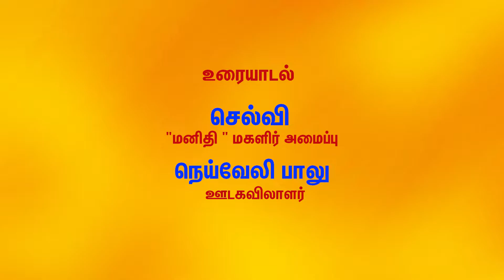மீடூ விற்குப் பின்னும் பெண்கள் ஒரு சக உயிரியாக ?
7/15 C.P.Ramaswamy Road,
Alwarpet Chennai - 600 018